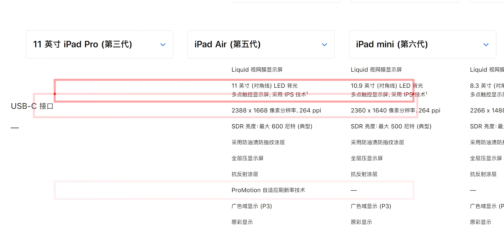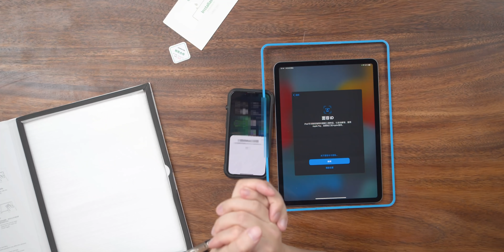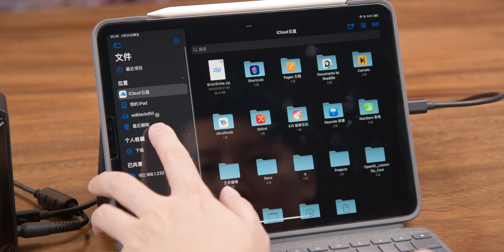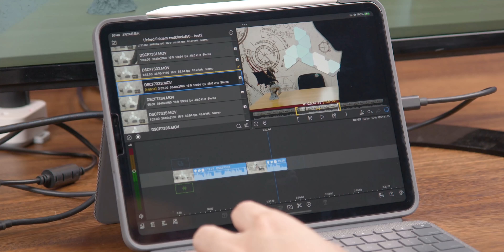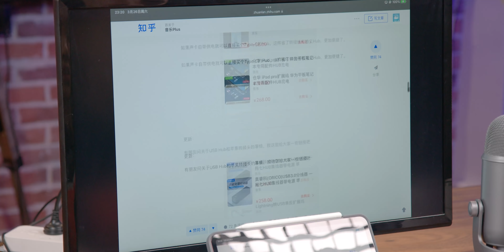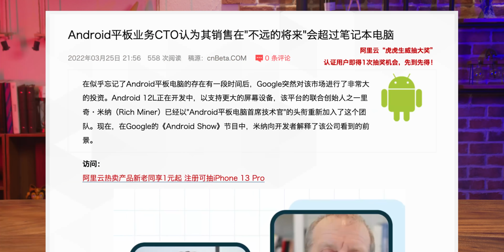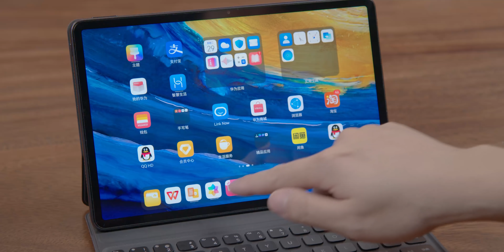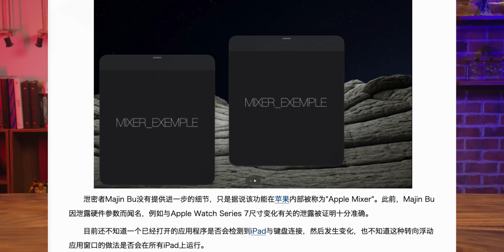我买了最新一代的M1 iPad，然后把它整成了“Surface”【开箱翼闻录 第37期】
看了苹果发布的最新一代搭载了M1处理器的iPad Air5之后，我立马去买了iPad Pro 11寸 2021。

00:00 开箱激活
03:38 罗技Combo Touch使用体验
10:23 贴膜&机器检查
11:45 使用Windows
14:49 雷电3扩展性测试
20:29 买iPad的理由